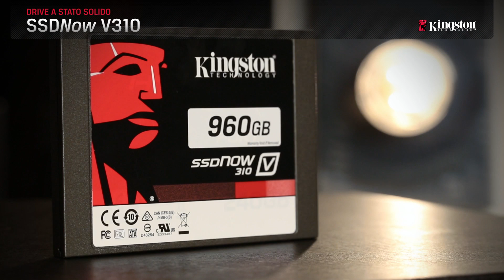drive SSD da 960GB capace di ospitare tutti i file del tuo HDD | Kingston V310 SSDNow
Il drive SSDNow V310 da 960GB è la soluzione ideale per la sostituzione degli hard drive, dal momento che può ospitare l'intero contenuto di un voluminoso HDD, inclusi film, musica, giochi, programmi e sistema operativo di un PC Windows o Mac. I drive SSD non hanno parti meccaniche in movimento, sono 10 volte più veloci di un hard drive da 7200RPM e consentono di avviare il sistema in 1/3 del tempo normalmente richiesto.  Poco meno di 1TB: il drive SSD più capiente che abbiamo mai prodotto fino oggi. Il drive V310 è semplice da installare e garantisce una maggiore affidabilità e durata di un hard drive tradizionale.